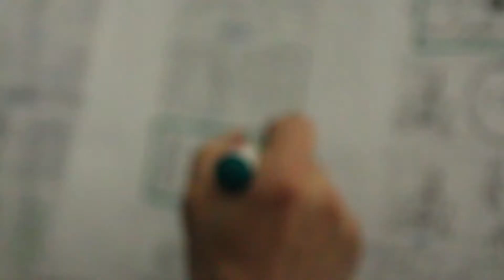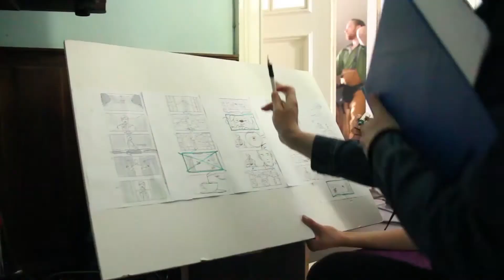Mam Haka na Raka edycja VII - Przejrzyj chłoniaka - Making of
Fabryka Komunikacji Społecznej była odpowiedzialne za produkcję spotu kampanii "Przejrzyj chłoniaka" powstałej w ramach programu "Mam Haka na Raka".

Making-of:
Reżyseria/zdjęcia - Mariusz Piątek